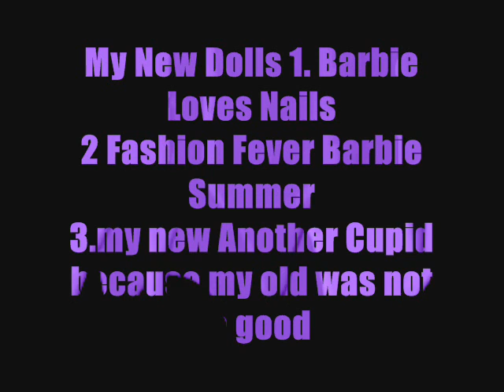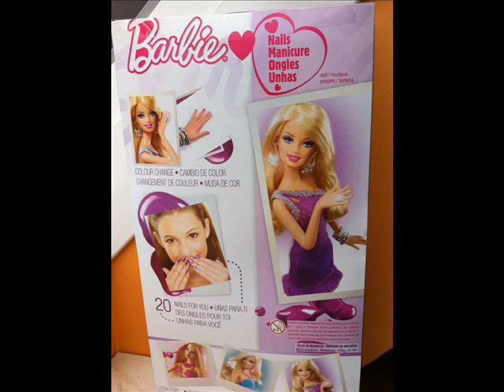My New Dolls 1. Barbie Loves Nails 2 Fashion Fever Barbie Summer 3.my new Another Cupid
Another Cupid because my old was not so good  i hope you like it :D